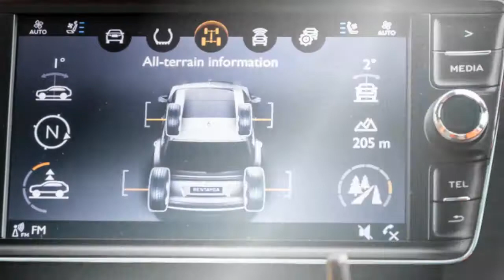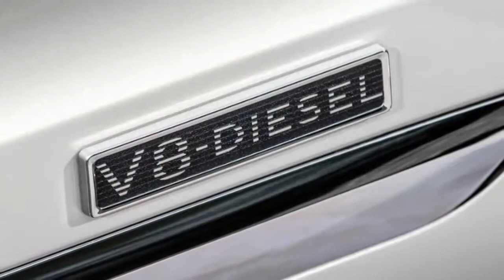New Car: 2017 Bentley Bentayga Diesel review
Priced from $335,000 (before options and on-road costs) the Bentayga Diesel may undercut its petrol-gulping W12 stablemate by almost $100,000, but unless you were told which was which, you would be hard-pressed to tell them apart.

The diesel has a different grille, in black, as well as a pair of unique, figure-eight style tailpipes. A standard car features a ‘V8 Diesel’ badge on the lower door flank, but this can be quite sensibly traded for a pair of Union Jack numbers for just $1299 extra.

It shares the same footprint as the W12 (5140mm long by 1998mm wide), and despite having four fewer cylinders, actually weighs 70kg more.

The V8 Bentayga marks the first time Bentley has offered a diesel engine in its 98-year history - but W.O. purists need not despair, as this isn’t some clackety Transit van…

hat wall of torque is at one’s disposal through to 3250rpm, or right about where peak power hits, at 3750rpm, meaning the big numbers are in that midrange powerband, where you need it the most. There's even a 3500kg tow rating, should you need to cart around a really big boat or perhaps move some of your art collection around.

There’s an 80kg weight saving over the Audi too, giving the Bentley a 0.1-second faster claimed sprint to 100km/h, just 4.8 seconds.

This, combined with a top speed of 270km/h makes the Bentayga the world’s fastest diesel SUV. While this is surely a declaration that will be more often quoted than demonstrated, we tried it anyway.
Bentley claims a combined fuel consumption rate of 7.9L/100km, and if our experience with the SQ7 is any guide, then we’d imagine your real-world use won't be far off.
This gives the Bentayga diesel a theoretical range of over 1100km. More than enough to explore your map-of-Tasmania estate, from Stanley to Port Arthur and back again.
The Bentayga holds triple-digit speed remarkably well, too. It barely raises a sweat or consumption graph under 140km/h, the occupants no doubt relaxed in their near-silent quarters.

Just in case you want your Bentayga to match your couch, a personal commission of satin paint is a $70,293 option.

But all of these are just dressing on the cake, for one of the more practical option selections for the diesel Bentley is the $13,641 all-terrain package.

This adds a sump guard, surround camera system, luggage organiser (so the LV duffle doesn’t get thrown around the boot) and terrain selection dial with four off-road settings, ‘dirt and gravel’, ‘snow, ice and wet grass’, ‘sand’ and ‘mud and trail’.

Working with the air suspension and media system, the car will rise and lower according to your selection (with four different ride heights), while displaying wheel position, climb and pitch angles and other information on the central 8.0-inch screen.

Our test drive took in a variety of hill climbs and descents, as well as a water crossing and some muddy trails. Not the Kalahari, sure, but certainly more adventurous than the carpark at the Portsea Polo.

In any of the off-road modes, the car will automatically engage (or disengage) a hill descent control system if the vehicle detects a more extreme angle (a gradient greater than five per cent). This speed can be adjusted from the cruise-control stalk on the steering wheel, or by gently accelerating or braking, anywhere between 2 and 30km/h.

Bentley suggests selecting a 19- or 20-inch wheel with the off-road package, but our car on rather snazzy Mulliner 21-inch rollers didn’t skip a beat.

As the second driveline option for the vehicle, the 2017 Bentley Bentayga Diesel may be the ‘entry’ model, but it doesn’t feel any less special than the W12.